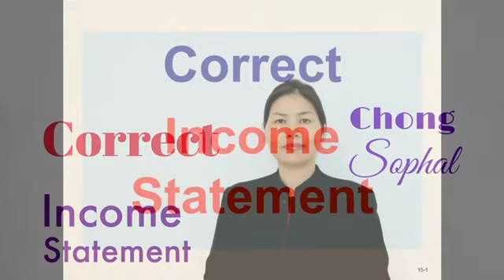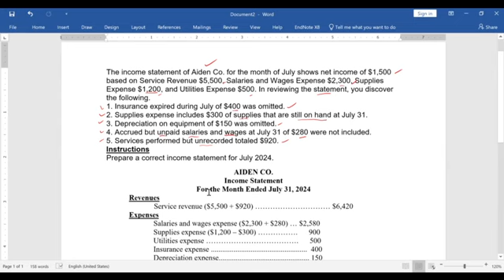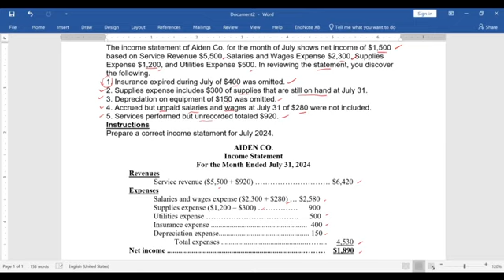Accounting #127: Correct Income Statement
The income statement is the report that measures the success of company operations for a given period of time. (It is also often called the statement of income or statement of earnings.1) The business and investment community uses the income statement to determine profitability, investment value, and creditworthiness. It provides investors and creditors with information that helps to predict the amounts, timing, and uncertainty
of future cash flows.